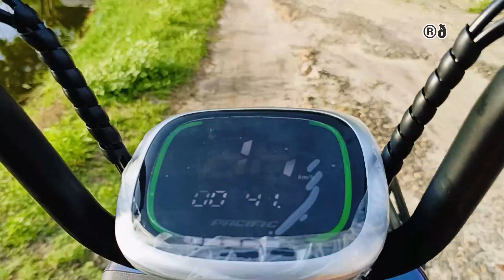Sederhana Tapi Menggoda!! Kehidupan di Desa yang Damai, Kampung Penghasil Garam Terbesar di Madura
SUASANA INDAH DI DESA PENGHASIL GARAM TERBESAR DI PULAU MADURA

DIJAMIN BIKIN BETAH MENIKMATI HIDUP DI KAMPUNG YANG GUYUP RUKUN DAN RAMAH WARGANYA, INDAH ALAMNYA, ADEM, AYEM & TENTRAM SUASANA PEDESAANNYA